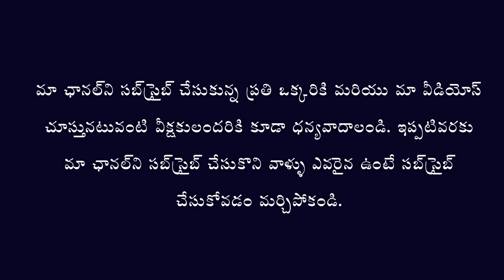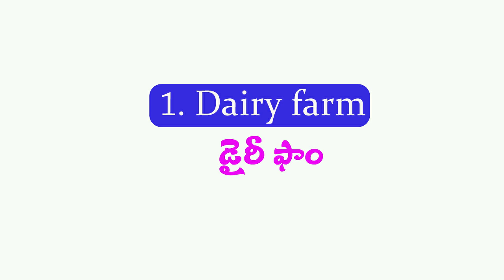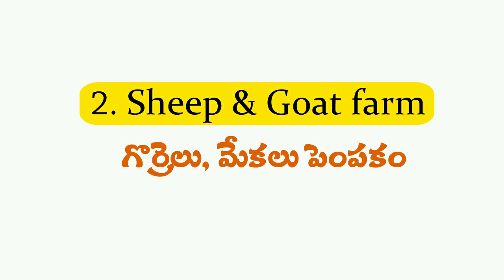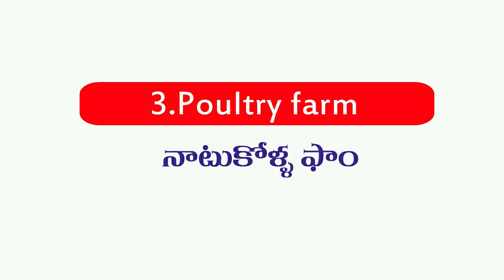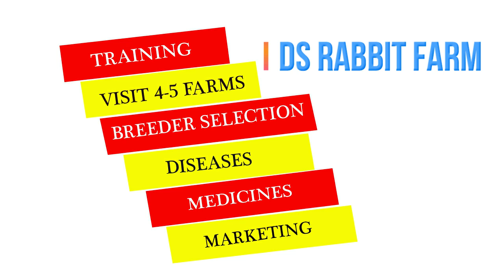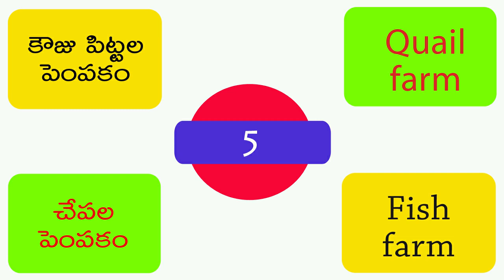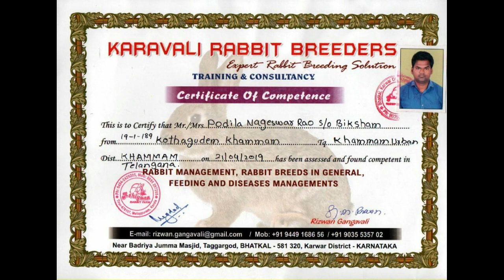TOP 5 # Best Village Farming Business Ideas In Telugu || 2020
యువతకి చక్కటి ఉపాధిని అందించే టాప్ బిసినెస్ ఐడియాస్
డైరీ ఫార్మ్
గొర్రెలు,మేకల పెంపకం
నాటు కోళ్ల పెంపకం
కుందేళ్ళ పెంపకం

కౌజు పిట్టల పెంపకం ,చేపల పెంపకం